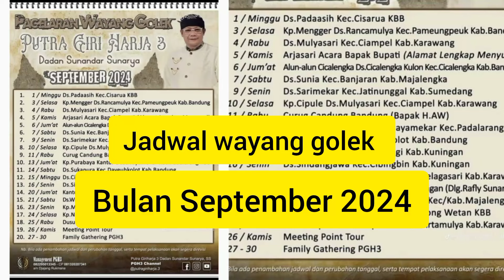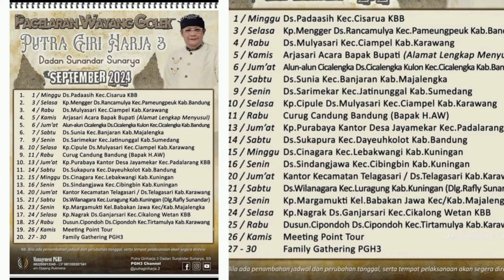jadwal wayang golek Dadan Sunandar Sunarya bulan September 2024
Pagelaran wayang golek Dadan Sunandar Sunarya bulan September tahun 2024